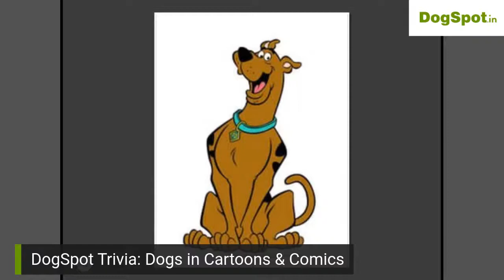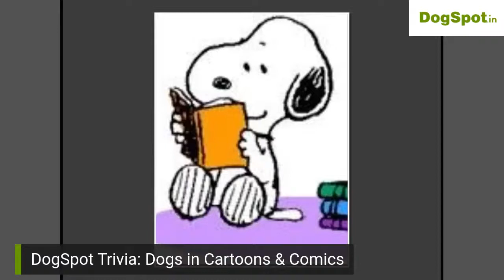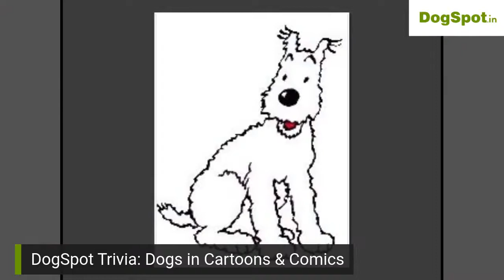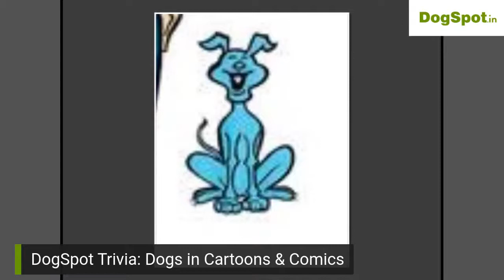DogSpot Trivia: Dogs in Cartoons & Comics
We will ask questions about:
- Dogs in Cartoons
- Dogs in Comics

Facebook Live with Shharat Sharma.
Date & Time: 11th December 2020 at 6:00PM IST

About Shharat Sharma:
Shharat Sharma is an International All Breed Judge for conformation dog shows. He has lived with pets since birth. He has judged at most major show venues in India. He is the Founding Secretary of the Gurgaon Kennel Club.

He has judged prestigious international dog shows in South Africa, Philippines, Thailand, Australia, New Zealand, Indonesia, China, Malaysia, Romania, Germany, USA, Brazil, and Argentina.

He is rightfully credited as one of the founders of the modern beagle in India. Since then he has bred over 25 Champions under the ‘Ratnbela’ Prefix. His kennel is now a treasure house of the finest bloodlines in the world. Ratnbela has also been home to Dachshunds, Boxers, German Shepherds, and Chihuahuas.